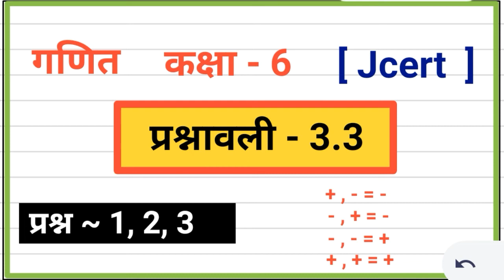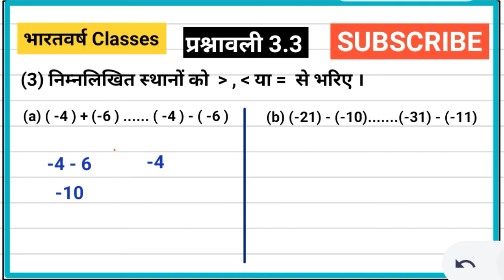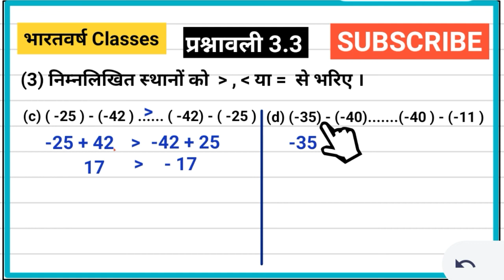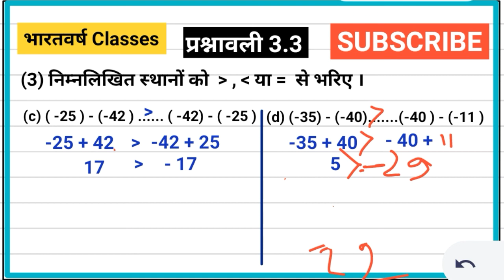Class 6 math | Jcert | EX- 3.3 | Question- 1, 2, 3 | jcert math class 6 By bharatvarsh classes